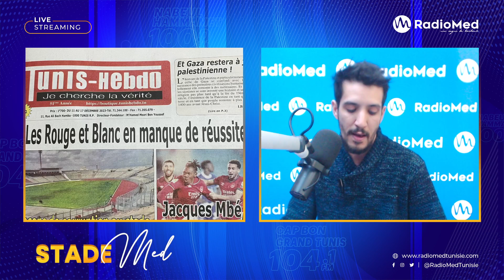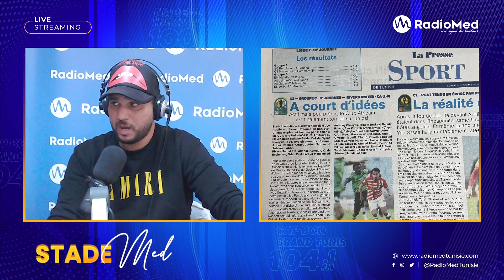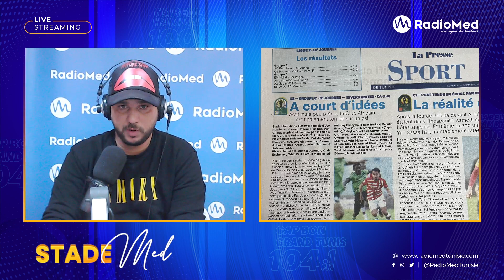🏆 جاك_مبي مُنقذ النجم ، مشروع الترجي يحتاج الى المراجعة و غياب الأفكار في